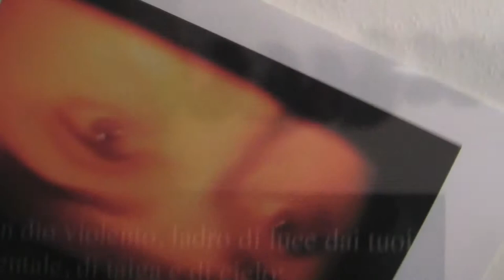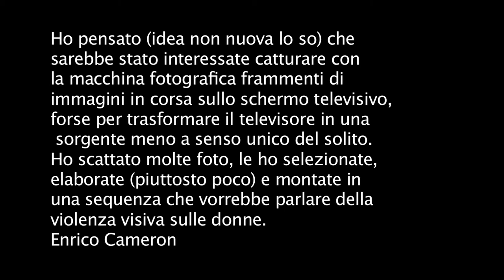One Fine day of TV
Piccola clip di presentazione della mostra One fine day of tv, allestita a marzo 2013 al lokalino di Morbegno. Le foto "rubate" al televisore da Enrico Cameron sono state unite in pannelli grafici di Luigi Bonelli e integrate con un testo di Francesco Osti.

Il fil rouge è la violenza visiva sulle donne, ma il tema, volutamente, non è stato trattato con le abituali immagini drammatiche, che rischiano di diventare stereotipate.

Allestimento di Tale & Quale, musica de IL BUIO (che venerdì 5 suoneranno all'Arci Demos Talamona)